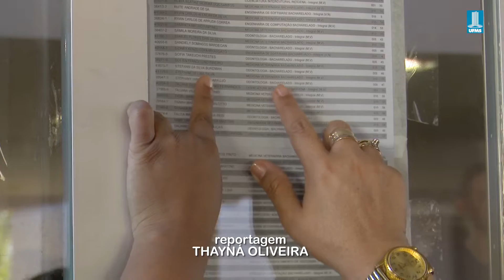Vestibular e Passe UFMS 2019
Confira na reportagem como foram os dias de prova do Vestibular e do Programa de Avaliação Seriada Seletiva (PASSE) da UFMS.